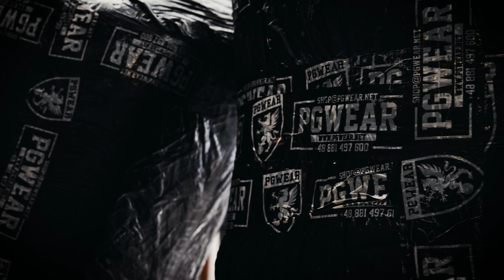PGWEAR Autumn/Winter 2017 Collection teaser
We are proud to present Autumn/Winter 2017 Collection!